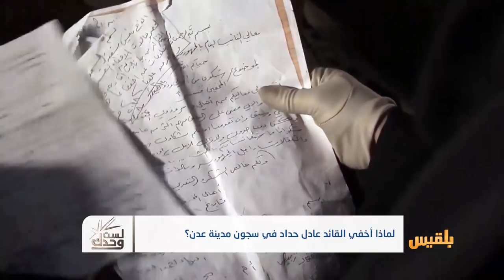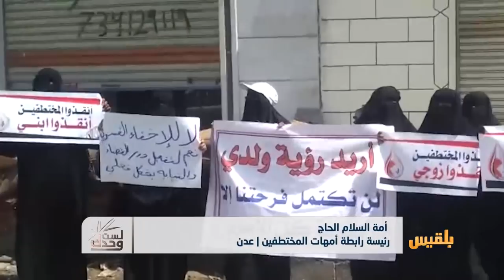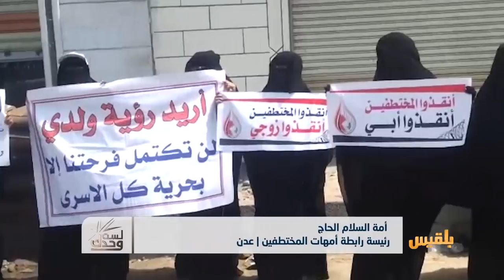لست وحدك | ضحايا الاختفاء القسري في مدينة عدن | تقديم: عبدالله الحرازي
كان باراً بمدينته عدن كـبرِّه بأمه، ومحباً لها كمحبته لزوجته وأطفاله، يقسّمُ وقتَه بين واجباته بالتساوي، حتى يظنَّ الجميعُ أنه معهم طَوال الوقت، قاتلَ حين اضطُر لحملِ السلاحِ دفاعاً عن مدينته في وجهِ عدوان الحوثيين، وفتح بيتَه للمقاومةِ يمدُّهم بما يملكُ من غذاءٍ أو دواء.
وحين ظن أن المعركةَ قد انتهت وأن المدينةَ في أيدٍ أمينة وجد نفسَه فجأةً سجينا منفردا.. مقطوعةً أخبارُه عن العالم.